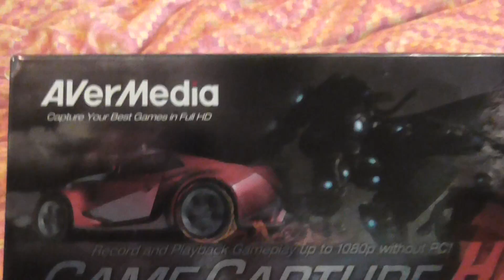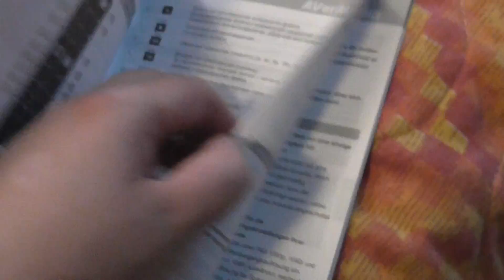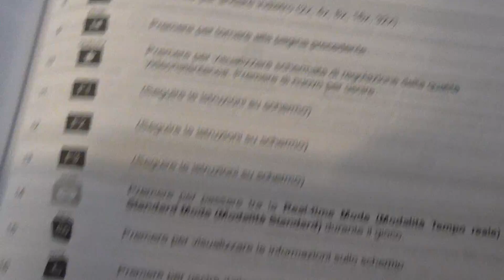EXTRA N.1 retroscena 1°primo unboxing avermedia HD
Questo retroscena extra è stato girato con una videocamera full hd qualcosa del genere. Non me ne intendo! Non è mia purtroppo. L'ho ottenuta in prestito solo per fare questo video e non so, se potranno esserci altre occasioni per utilizzarla nei miei video.

Insomma questo video è a scopo informativo. Giusto per farvi vedere a che cosa devo ricorrere per fare i miei video. un telefonino smartphone HTC e cavalletti Fai da te improvvisati!.

EXTRA No.1 backward 1st first unboxing avermedia HD

This extra backdrop was shot with a full hd camera of the kind. I'm not familiar to! It is not me, unfortunately. I borrowed it only for making this video and I do not know if there may be other times to use it in my videos.